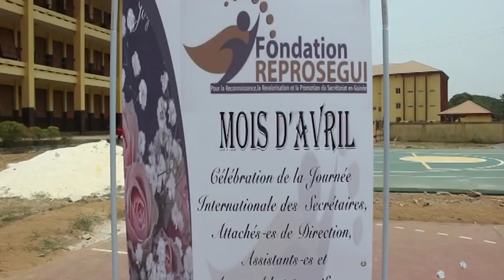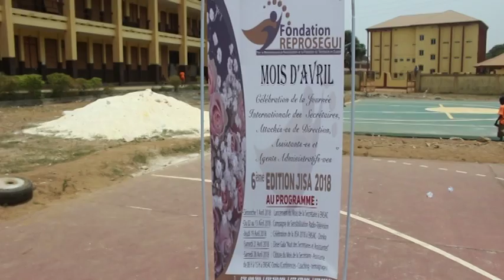Lancement du Mois de la Secrétaire et de l'Assistante par la Fondation REPROSEGUI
En prélude à la célébration de la JISA 2018, la FONDATION  REPROSEGUI a lancé le mois de la Secrétaire et de l'Assistante à l'ENSAC

Suivez le reportage de la Télévision ESPACE TV

Chaine Video de la blogueuse Fatoumata Chérif de la République de Guinée

Chaine Video de la blogeuse Fatoumata Chérif de la République de Guinée